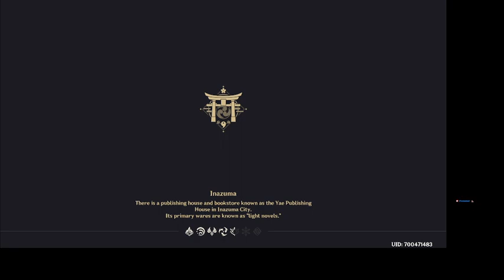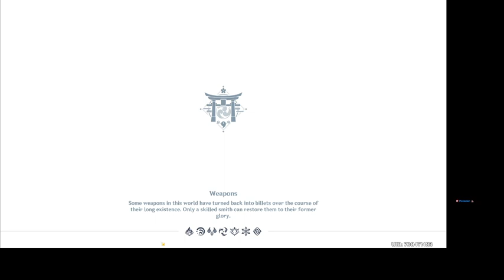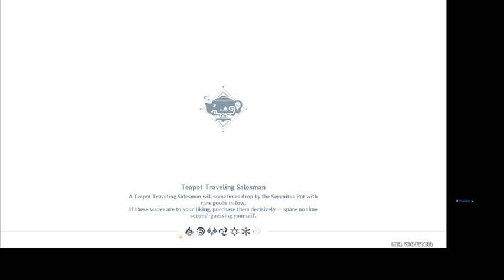3.2 Doing some dailies and a bit of exploration